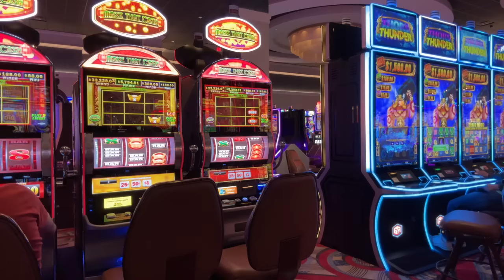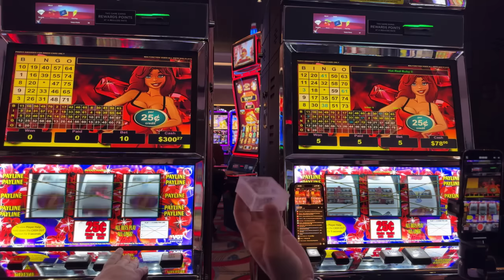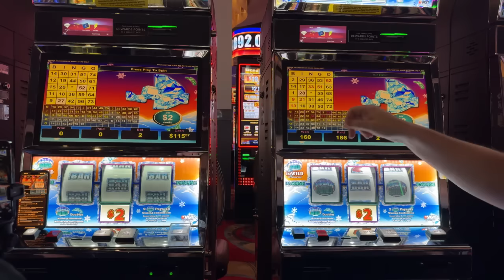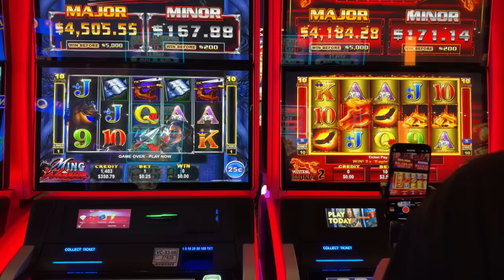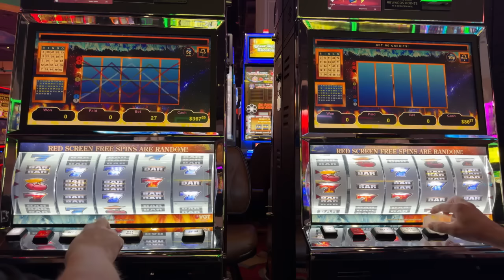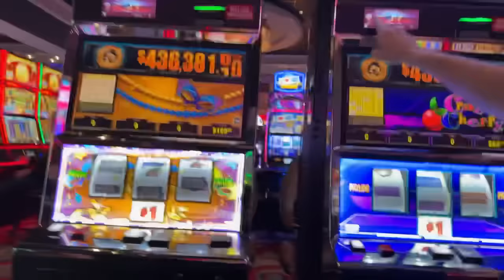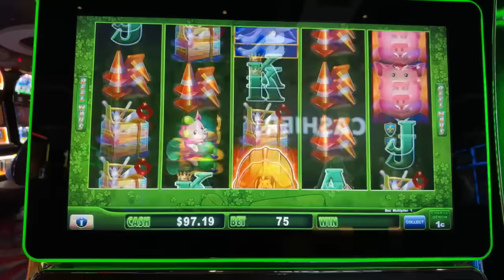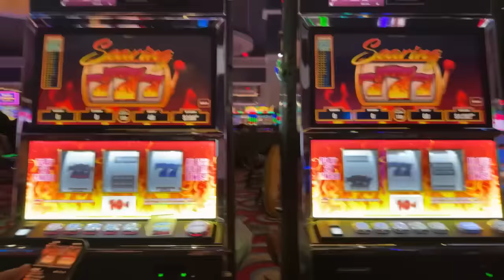Gamble Smart LIVE Slot Play @Winstar World Casino! Let’s get a jackpot!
Going to a casino can be nerve wracking at times, but we are here to help you to become a better gambler.

Please understand that there are NO GUARANTEED methods for winning at gambling. Gambling is about risk and reward. We teach you how to become BETTER gamblers by watching your budget, creating sessions, knowing when to walk away and what style machines to play at what time.